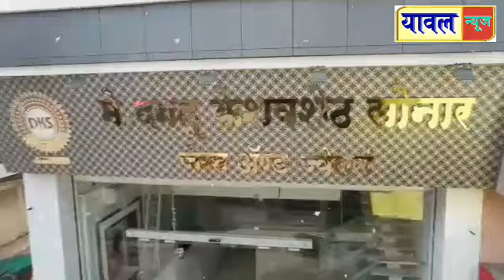भुसावळ कडून फैजपुर कडे ८ लाख ६५ हजाराची रोकड नेणारे वाहन पकडले